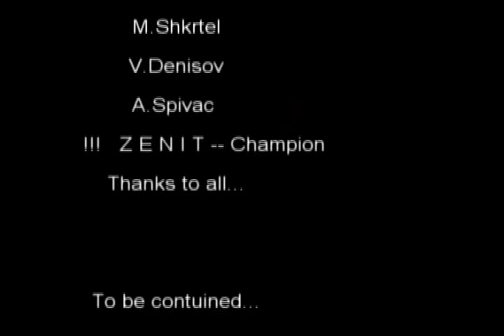Russian Football (FC Zenit)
The best moments in 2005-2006 year!